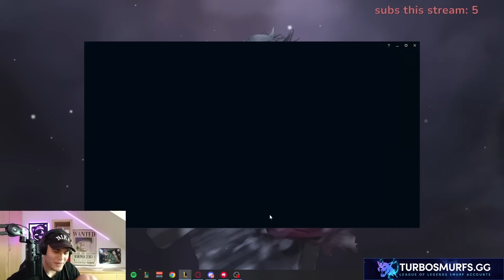CHALLENGER RENGAR TOP ON ELOSANTA'S GAME...